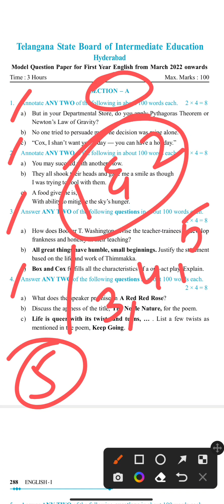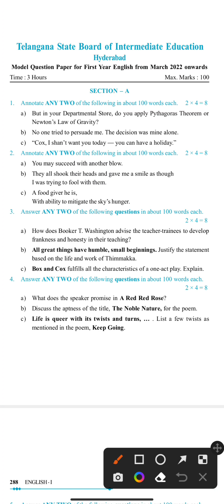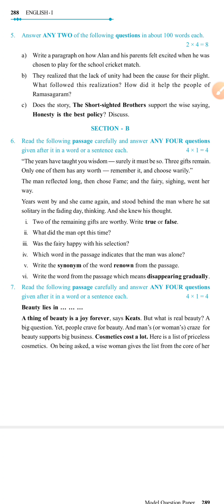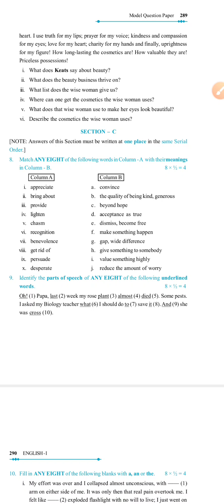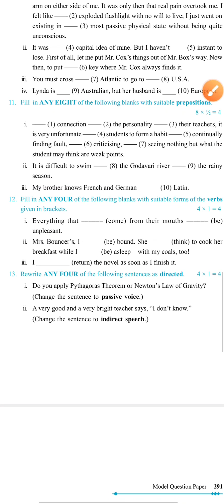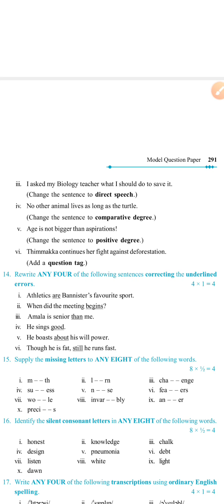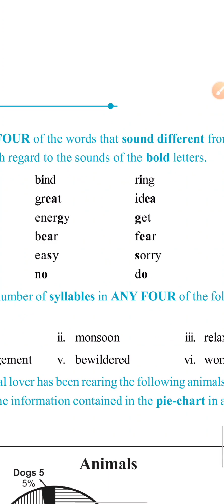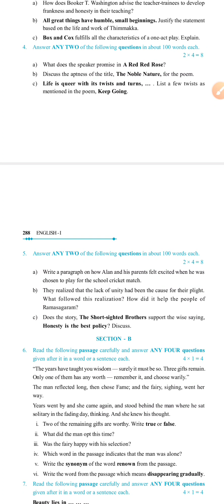Intermediate I year English 2023 Model Question paper